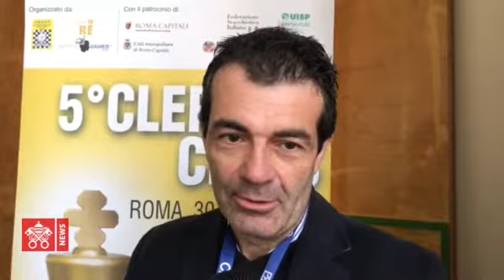Clericus Chess 2018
al via oggi la V edizione del clericus chess, il campionato internazionale e italiano di scacchi open per sacerdoti, religiosi e religiose